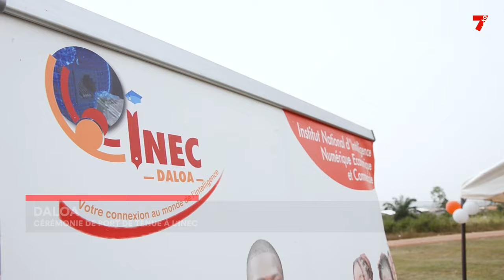Daloa : la cérémonie de port de la tenue